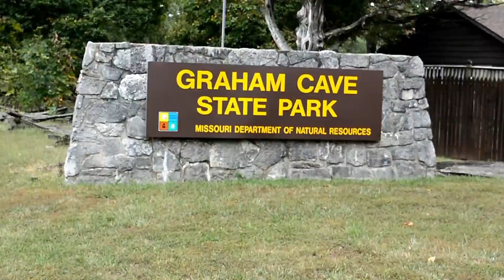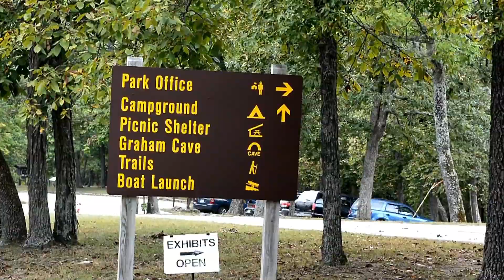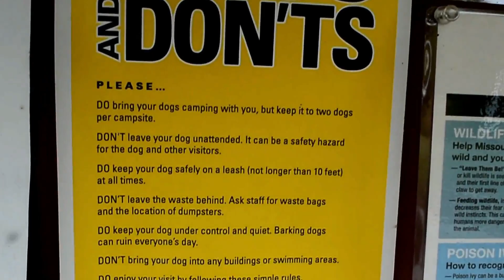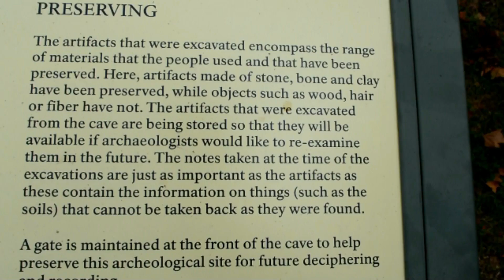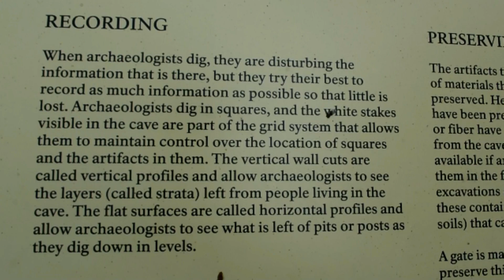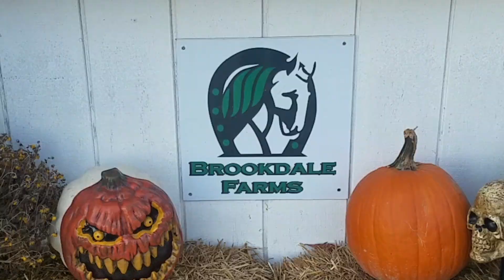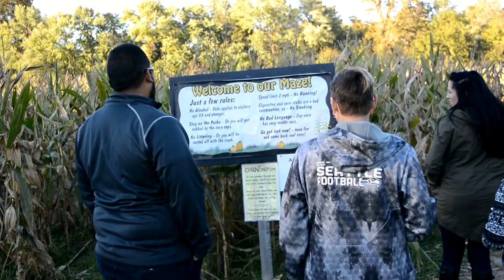Kan Do Campground Review | Graham Cave State Park | Great Dane Zoomies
Kan Do Campground Review

Priscilla has crazy zoomies with an out of control bodyslide and unexpected collission at Kan Do Campground Dog Park. In this video, we show some fun times at Kan Do Campground as well as a review of the RV Park as well as an afternoon hike at Graham Cave State Park along with a history of park and review of our day.

Our Channel’s main theme is “positivity” with focus on pausing to enjoy life’s moments and when possible “paying it forward” by using our time, money and resources to support a good cause. The content is generally focused on Travel, Dogs, Motorcycles and doing good for people, pets and our environment. We spend 9+ months per year traveling primarily in our 40ft Motorhome Toy-hauler with our 2 dogs and our 2 Harley’s, capturing interesting destinations, reviewing RV parks, Boon-docking locations, restaurants, products and hotels along the way. We do put other content up from time to time however most of our content will be focused on the above.

Opinions expressed on all social media sites are our own and are not intended to provide advice or counsel to anyone. This channel is for entertainment, education, and information only.  We share our own personal experiences and your experiences may vary.